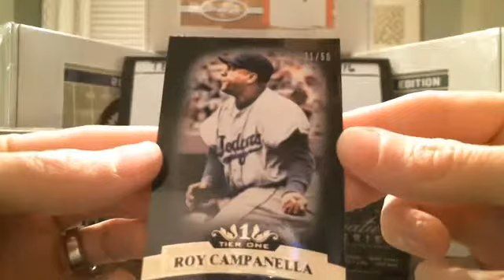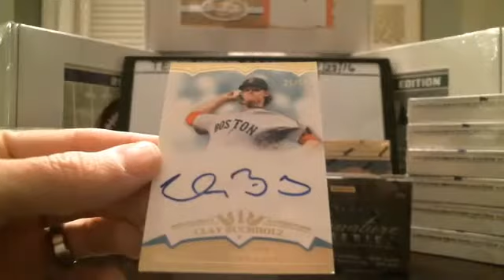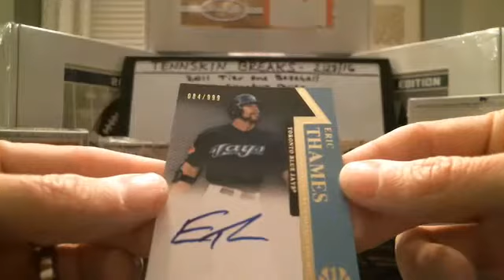2/28/16 - 2011 Tier One Baseball 1 Box Break